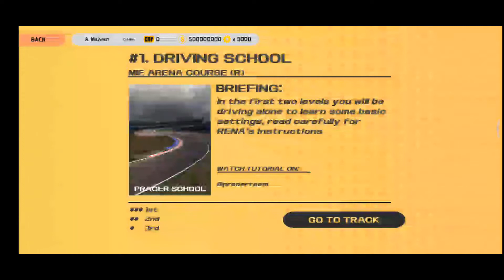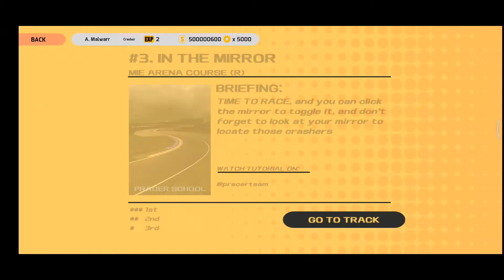Project Racer Beta Test Gameplay on Xiaomi Poco M3 (No Commentary)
4gb ram /64gb rom
Qualcomm SM6115 Snapdragon 662 (11 nm)
Adreno 610